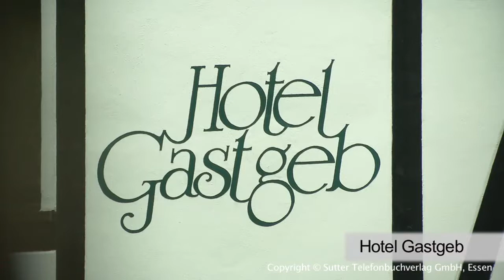Hotels Essen - Hotel Gastgeb Inh. Helmut Gastgeb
Hotel Gastgeb Inh. Helmut Gastgeb aus Essen stellt sich vor. Mehr finden Sie auf unserer Firmenprofilseite in

 Verbringen Sie Ihren Urlaub in gemütlicher, familiärer Atmosphäre im Hotel Gastgeb in Essen. Im folgenden Video führt Sie die Inhaberin durch das Hotel im urigen Fachwerkhaus und gibt einen kleinen Einblick in die Zimmer.

 Schon am Empfang werden Sie von dem gemütlichen Ambiente des Hauses empfangen. Frische Blumen, liebevolle Dekoration und eine herzliche Begrüßung lassen den Urlaub perfekt starten.

 Im charmanten Gastraum wird Ihnen jeden Morgen ein reichhaltiges Frühstück serviert, das keine Wünsche offen lässt, während im Winter ein heimeliges Kaminfeuer den Raum erwärmt. Die Zimmer des Hotels sind liebevoll eingerichtet und verfügen selbstverständlich über ein Duschbad mit WC. Außerdem sind sie ausgestattet mit Kabel-TV, kostenlosem W-LAN und einer Minibar. Ein Appartement im Parterre ist ideal für Gäste mit Gehbehinderung. Kostenlose Parkplätze für Ihr Auto oder Ihr Fahrrad vor dem Hotel Gastgeb in Essen runden das Angebot ab.

Wenn Sie neugierig geworden sind, besuchen Sie gerne die Website des Hotels für Reservierungen oder weitere Informationen.